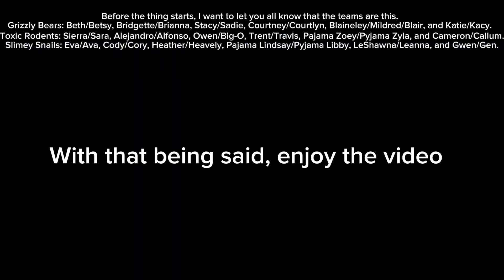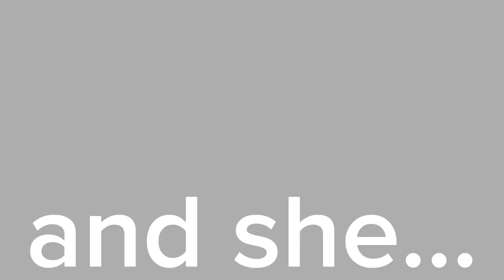Total Roblox Drama Camp Elimination Order (Callum/Cameron)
Music is by both @hawknelson and @daughtry and the sike video is by @TylerTheCreator.
Screenshots are not mine btw, their either icons from the wiki or screenshots from the actual show.